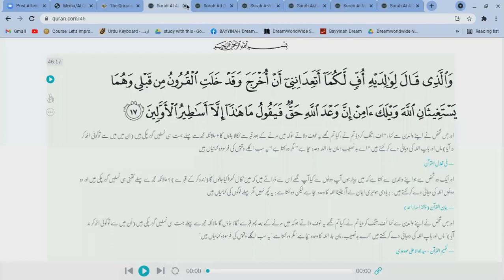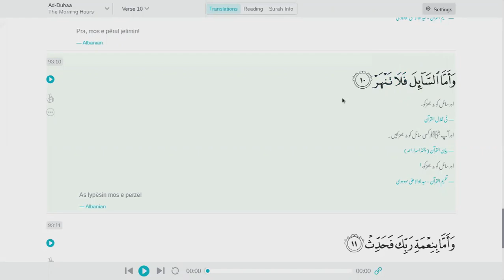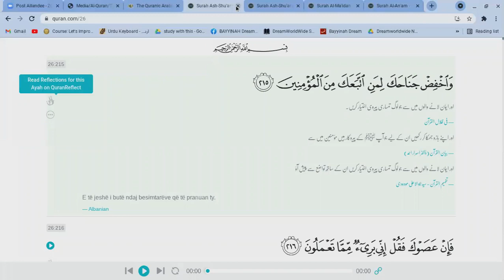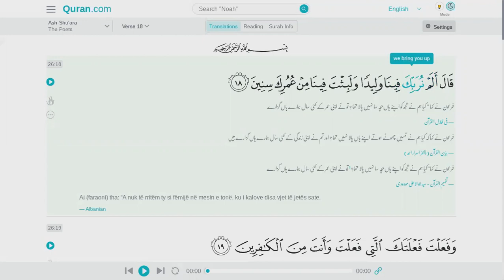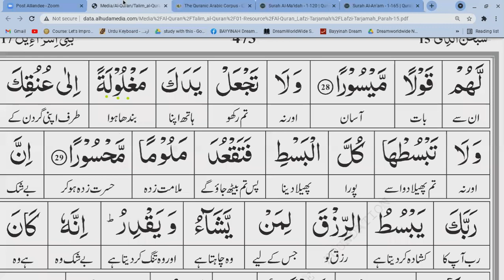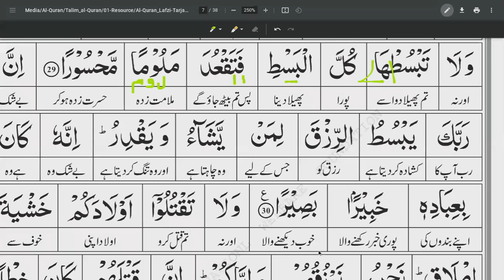SURAH BANI ISRAEL Ayah 23-30